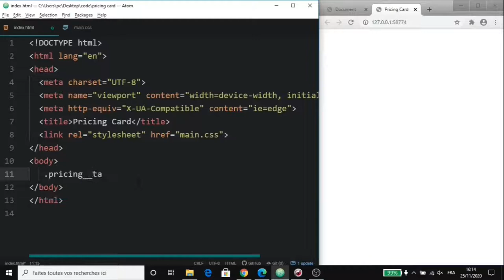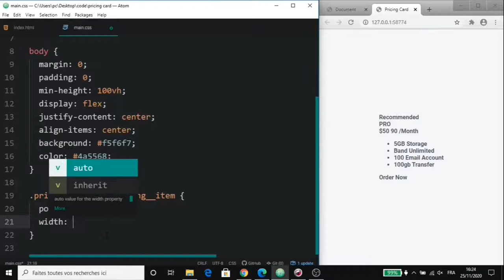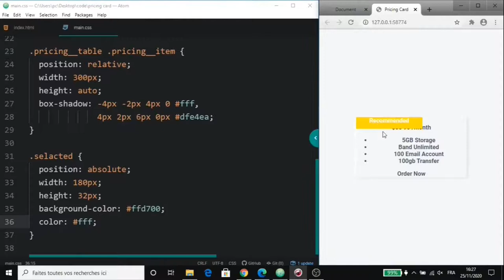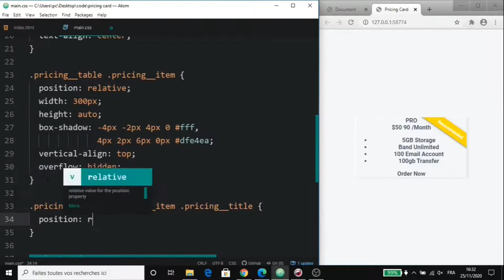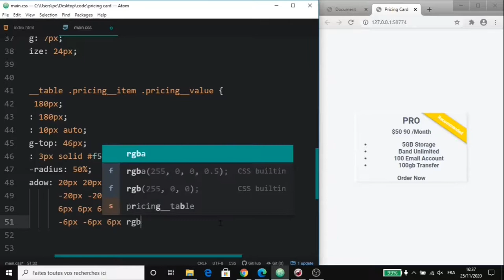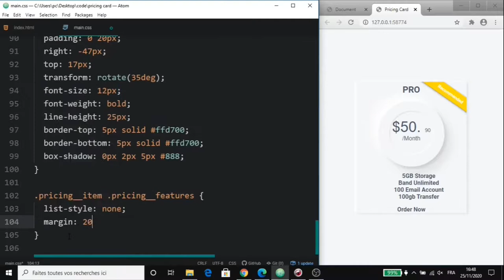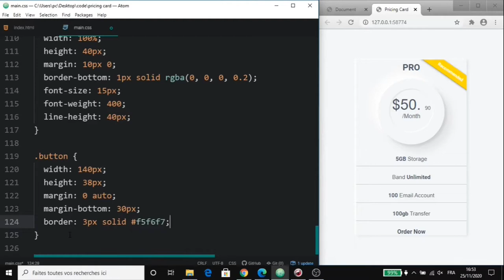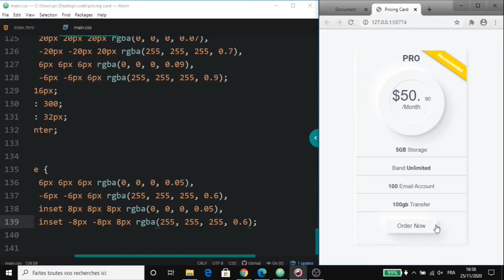Neumorphism Pricing Table UI design Using HTML & CSS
In this video you learn how to Neumorphism Pricing Table UI design Using HTML & CSS
➟ Responsive Pricing Table Using HTML & CSS
➟ How to design a pricing table with html and css